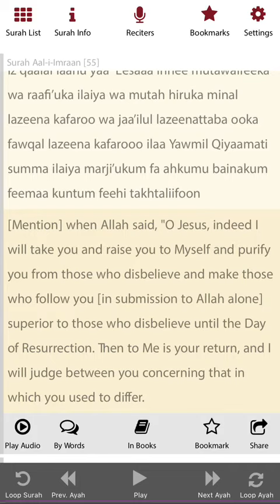The Quran proved Jesus died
Some Muslims don’t believe in the death and resurrection of Jesus but the Quran has proved otherwise.